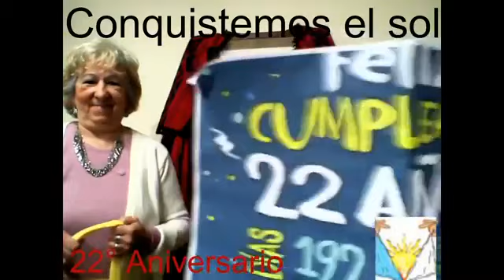22°Aniversario Conquistemos el sol 1° parte 12 07 20